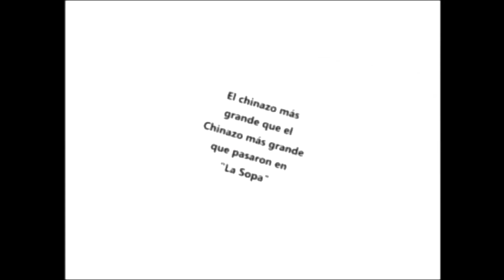Chataing TV - El Sancocho (Parodia del programa La Sopa)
Chataing TV es un programa de humor transmitido por Televen (Venezuela) de lunes a viernes a la medianoche.